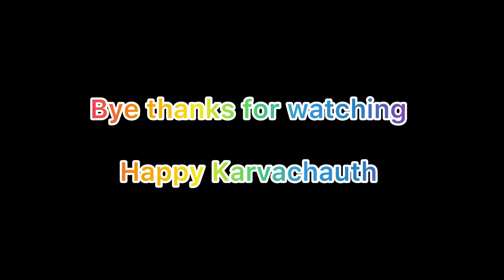Mummy papa से हुई नाराज़ 😮 मेहँदी लगवाने नहीं ले gye😳vlog